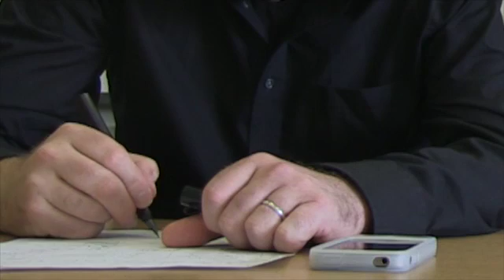Johanseminar SD for Apple Devices